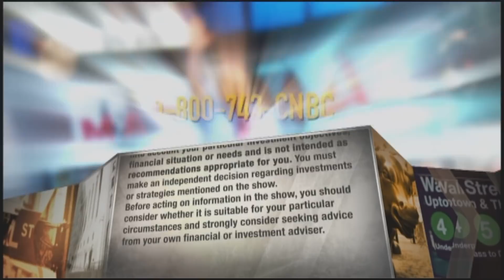Jim Cramer: Pay no attention to the inflation behind the curtain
"Fed Chief Jay Powell took a page from the Wizard of Oz playbook today and, unlike in the movie, he was dead right," Jim Cramer said on "Mad Money."

The Federal Reserve triggered an afternoon rally in the stock market Wednesday after officials looked past inflation fears and kept rates unchanged. CNBC’s Jim Cramer said it was exactly the right call.

The central bank raised its economic growth and inflation forecasts, but stopped short of signaling forthcoming rate hikes. That may mean that consumer prices run even higher, Cramer said, but that’s the least of his worries as long as businesses are hiring more employees.

“Pay no attention to the inflation behind the curtain,” Cramer said on “Mad Money” after the market closed. “Fed Chief Jay Powell took a page from the Wizard of Oz playbook today and, unlike in the movie, he was dead right.”

The Fed has kept its benchmark interest rate near zero for the length of the coronavirus pandemic.

Stocks had traded lower earlier in the day in anticipation of a potential shift from the Fed. After the announcement, the Dow Jones and S&P 500 indexes both finished the trading day in record territory. The blue-chip average added 189 points to close at 33,015.37 for a gain of 0.58%. The benchmark advanced .29% to 3,974.12. The tech-heavy Nasdaq Composite had the biggest swing from its intraday lows to close up .4% at 13,525.20.

Despite an improving outlook, including projected gross domestic product growth of 6.5% in 2021 and an improving employment environment, the Fed maintained that it does not expect to raise borrowing rates through 2023.

Last month the U.S. saw nonfarm payroll employment improve by 379,000, but the unemployment rate was little changed at 6.2% and remained elevated from pre-pandemic levels.

Cramer said investors worried about inflation are “missing out on some very big stock moves.”

Money managers, who often take their cues from the bond market, and baby boomers scarred by the high inflation rates of decades ago, ended up on the wrong side of the trade, he said.

“If, instead, you recognize that the Fed is the stock market’s friend, you’ll catch those moves,” he said. “We’ve got all these new investors who pay no attention to the Fed or the bond market at all … they’re making out like bandits. You might not like it, but in this market ignorance it is bliss.”